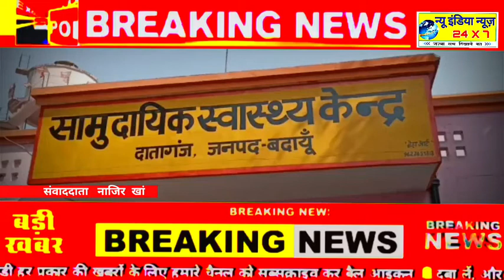समुदायक स्वास्थ्य केंद्र पर जमीन पर तड़पता रहा मरीज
ब्रेकिंगन्यूज दातागंज बदायूँ से

डॉक्टरों ने नही ली मरीज की कोई भी सुध

गम्भीर बीमारियों से ग्रस्त मरीज को अनदेखा करते रहें डॉक्टर

सरकार भले ही गरीबों को बेहतर इलाज देने की बात कर रही हैं

लेकिन दातागंज सामुदायिक  स्वास्थ्य केंद्र की ये तस्वीरे कुछ और ही व्या कर रही है

ये पूरा मामला दातागंज समुदायिक स्वास्थ्य केंद्र का हैं ।